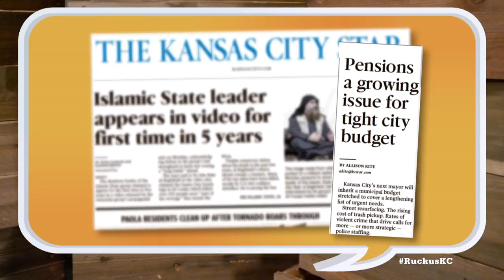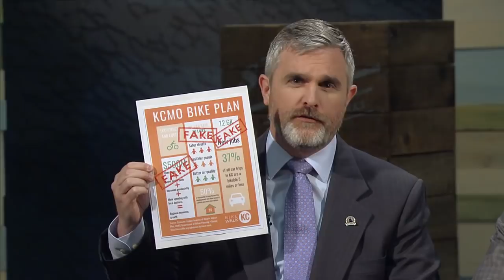Ruckus - May 9, 2019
Mike Shanin talks to Melissa Robinson about her bid to become the city councilwoman for Kansas City's 3rd District. Pat McInerney, Crosby Kemper III, Mary O'Halloran and Patrick Tuohey discuss how the new KCMO mayor and council will address the city's underfunded pension programs, the pursuit of federal funding for streetcar expansion and the viability of Medicare for All.